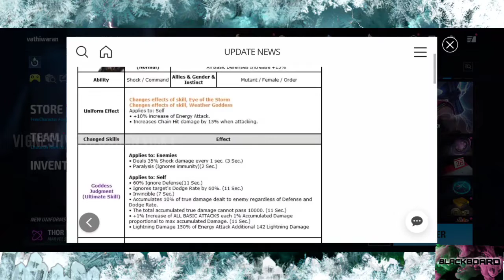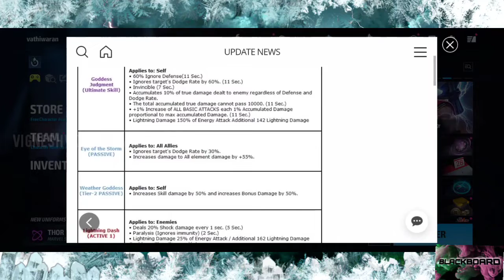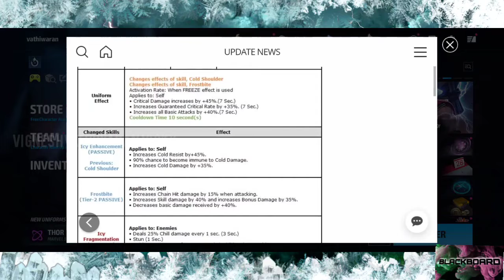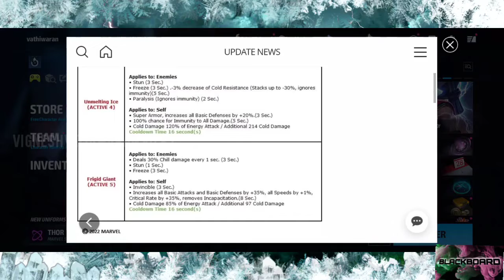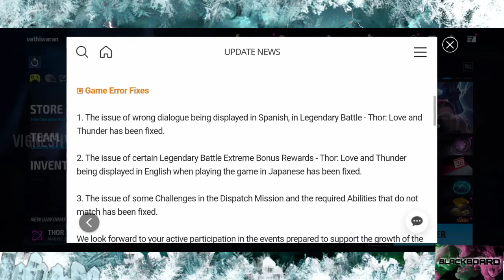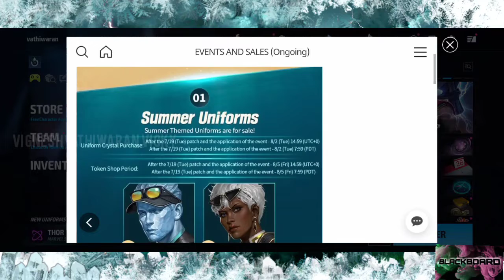SUMMER HOLIDAYS PATCHNOTES | STORM T4 UNI | ICEMAN FULL COST UNI | MARVEL FUTURE FIGHT BLACKBOARD